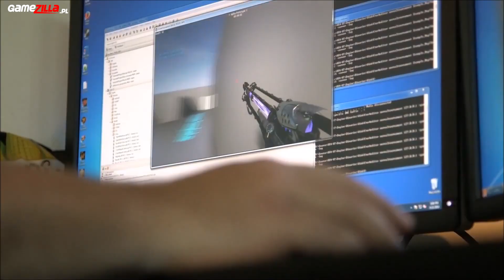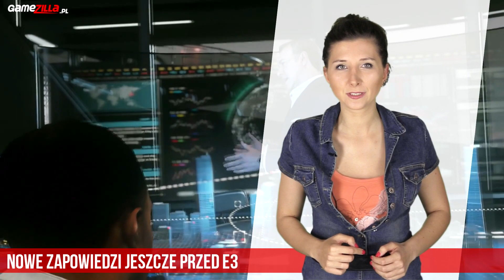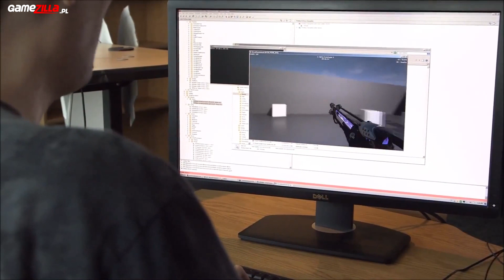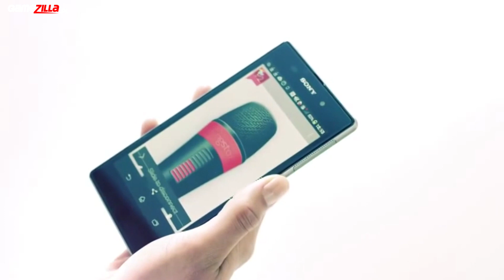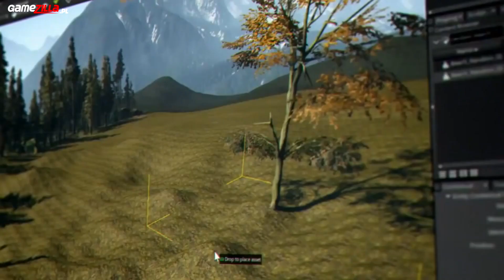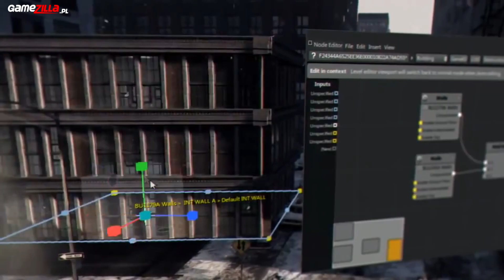Podsumowanie maja 2014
Najważniejsze informacje z maja w naszym comiesięcznym podsumowaniu.